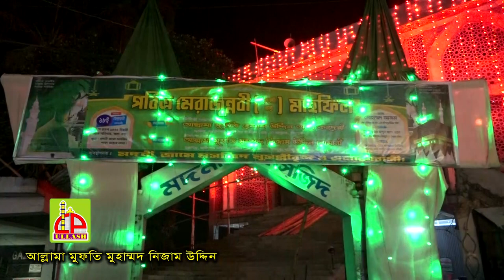পবিত্র মেরাজুন্নবী (দঃ) এর আলোচনা । Mawlana Nizam Uddin Al Kaderi । New Bangla Waz । Ullash icp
Linkdin Link